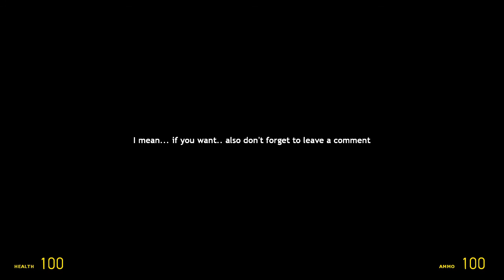The great escape. (1) Horror Map. O_O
Hi guys welcome to s scary map.